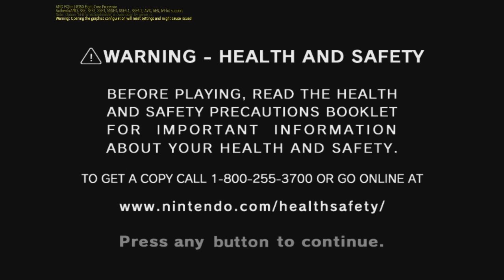Things get real hairy... - Paper Mario: The Thousand-Year Door - PART 1.5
"Paper Mario: The Thousand-Year Door, originally released in Japan as Paper Mario RPG (ペーパーマリオRPG?), is a role-playing video game developed by Intelligent Systems and published by Nintendo for the GameCube. The Thousand-Year Door is the second game in the Paper Mario series.

The Thousand-Year Door borrows many gameplay elements from its predecessor, such as a paper-themed universe and a turn-based battle system with an emphasis on action.[2] For the majority of the game the player controls Mario, although Bowser and Princess Peach are playable at certain points.[3] The plot follows Mario's quest as he tries to retrieve the seven Crystal Stars and rescue Peach from the X-Nauts." - Wikipedia